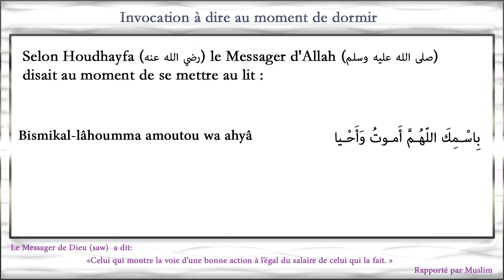L'Islam pour les débutants : l'invocation à dire avant de dormir ( dou'a du soir )